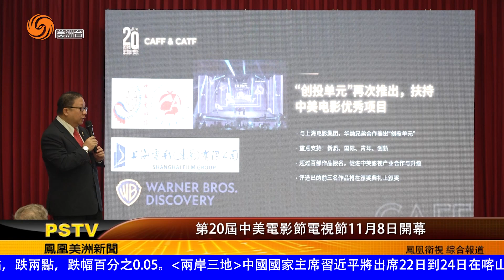第20屆中美電影節電視節11月8日開幕